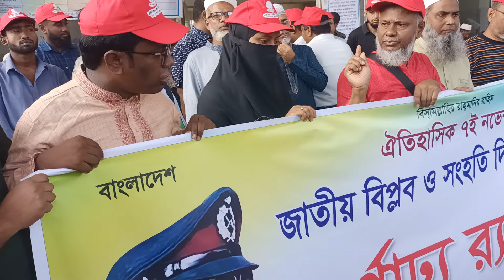জাতীয় বিপ্লব ও সাংহতি দিবস উপলক্ষে আলোচনা টাঙ্গাইল ছাত্র সমন্বয় রুহুল আমিন ৭ই নভেম্বর